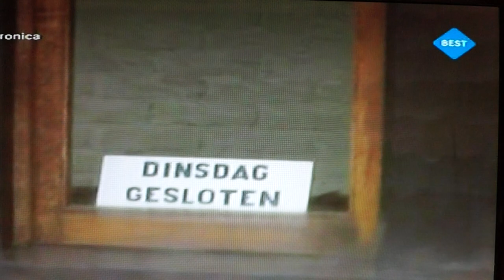RUR met Jan Lenferink en de gasten